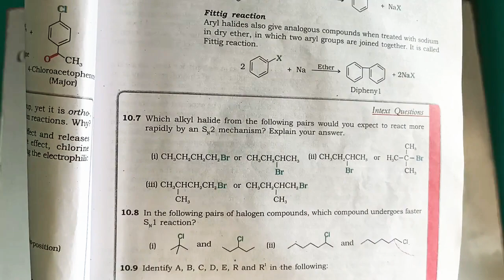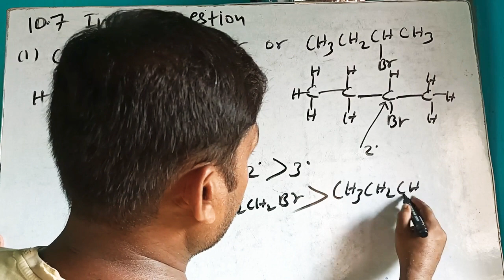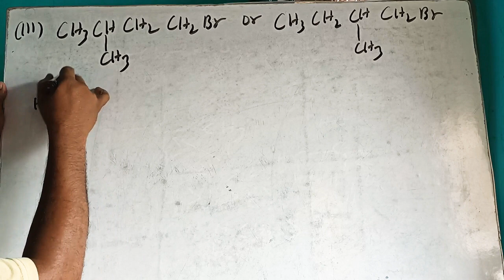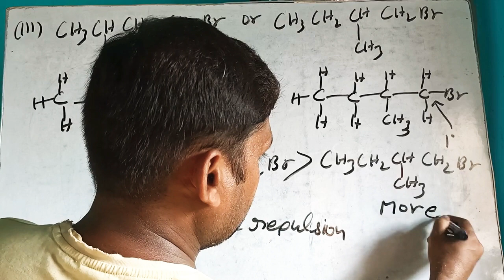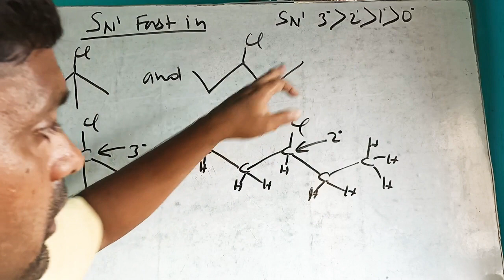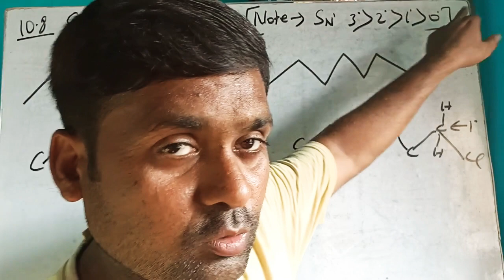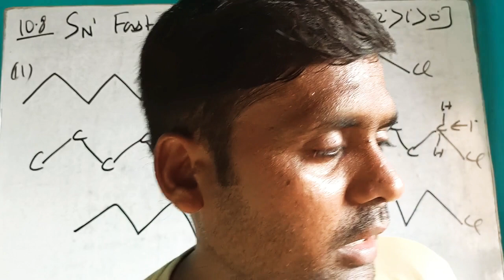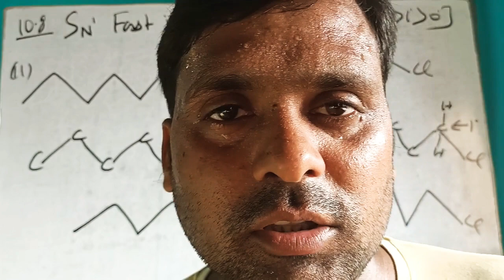June 9, 2020